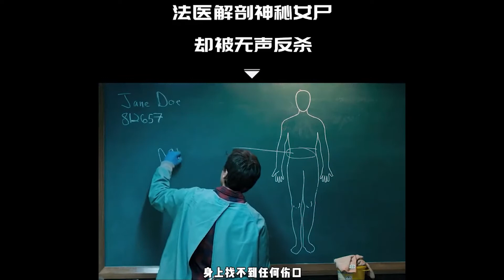法医解剖神秘女尸，却被无声反杀!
奥斯丁（埃米尔·赫斯基 Emile Hirsch 饰）和父亲汤米（布莱恩·考克斯 Brian Cox 饰）同为镇上的验尸官，某天晚上，刑警谢尔顿（迈克尔·麦克埃尔哈顿 Michael McElhatton 饰）送来了一具无名女尸，希望汤米和奥斯丁能够在天亮之前弄清楚她身上的秘密。
　　奇怪的是，这具女尸身上没有任何的淤青或伤口，然而她的内脏和骨骼却伤痕累累，很显然生前遭到了残酷的虐待。在解剖的过程中，难以用科学解释的谜团越来越多，挑战着汤米丰富的经验和好奇心，而屋外忽然降下的暴雨亦给这个不平凡的晚上带来了一丝阴森的气氛。行踪诡异的人影，忽近忽远的脚步，似真似幻的可怕光景，很快，父子两人便发现，他们要做的最重要的事情并不是解开女尸之谜，而是尽快的逃离她，逃得越远越好。